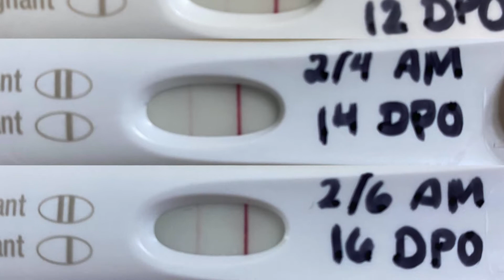I had a Chemical Pregnancy, Where we go from here, Tough Relationship Questions (TTC after 35)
My first pregnancy after loss was a chemical pregnancy after MMC at 16 weeks, Where we go from here, how secondary infertility has affected my marriage. Timestamps below.

How I knew 0:37
Our journey with the reproductive endocrinologist 4:00
Where do we go from here 7:20
How this is affecting me 8:13
How this is affecting my marriage 11:00
Tough relationship questions after loss 12:00
Why I have this channel 14:00